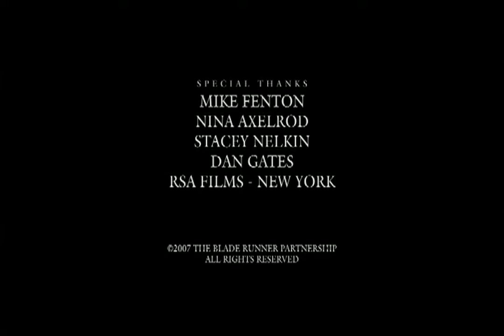Pruebas de Pantalla: Rachael y Pris - Casting de Actrices de Blade Runner - Subtitulado Español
Pruebas de cámara para Nina Axelrod y Stacey Nelkin. Las actrices recuerdan sus experiencias, presentado por el director de casting, Mike Fenton.